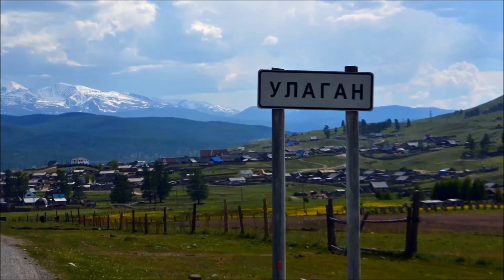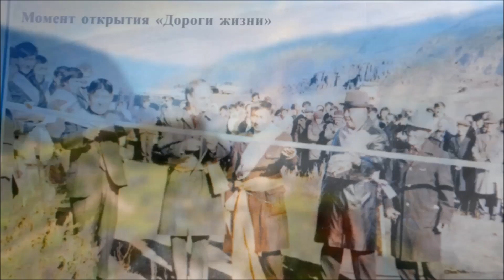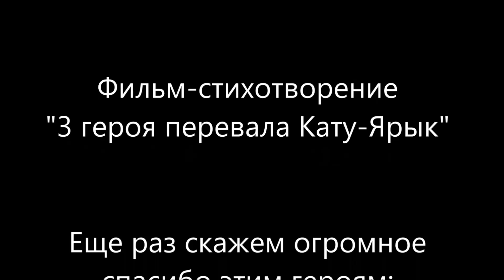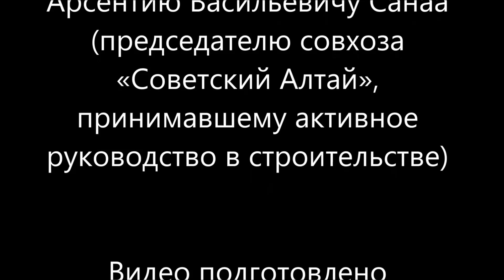3 героя перевала Кату-Ярык (фильм-стихотворение) Республика Алтай, Горный Алтай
Перевал Кату-Ярык - один из самых страшных и опасных перевалов в мире. Кто там был, тот поймет. Стихотворение посвящено настоящим героям Республики Алтай, бульдозеристам, которые по своей инициативе с использование всего одного бульдозера смогли построить дорогу через этот перевал. Строительство дороги проходило с 1987 по 1989 год. Сначала никакого федерального финансирования не было. Это была в чистом виде инициатива трех бульдозеристов, поддержанная председателем совхозе «Советский Алтай». Дорога через перевал Кату-Ярык связала Улаганский район Республику Алтай с трудно отдаленным местом - долиной реки Чулышман. Жители долины реки Чулышман были зажаты в долине и держали связь с "Большой землей" исключительно по конной тропе, которая проходила через перевал, либо на лодках по Телецкому озеру.